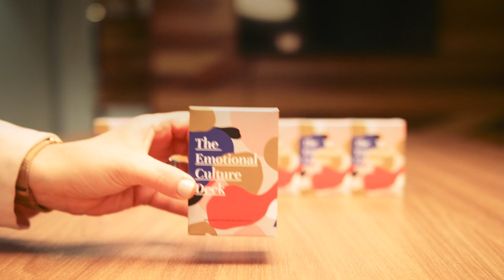How to convince organisations who don't make emotional culture a priority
How do you promote this activity, highlight the importance of the work in this area for the organisation which is not necessarily a priority?

Learn more about The Emotional Culture Deck and download a free Lo-Fi PDF version of The ECD and have a play.